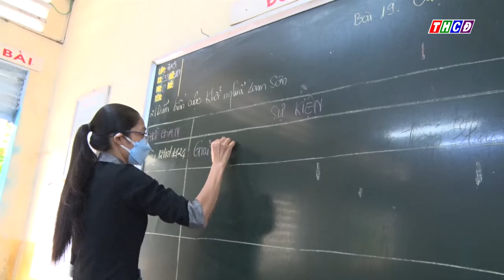NGÀY ĐẦU TIÊN HỌC SINH LỚP 6 ĐI HỌC TRỰC TIẾP